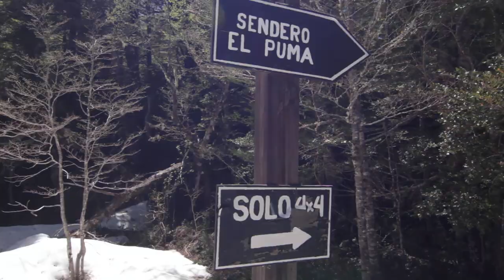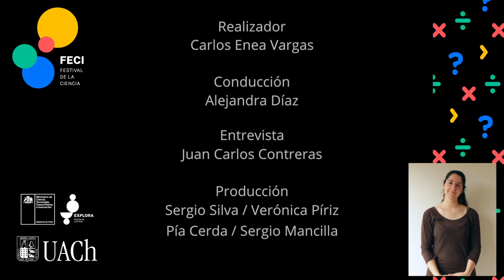Reserva Nacional Mocho-Choshuenco - Visitas Virtuales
Síguenos para más estrenos en FECI 2020.